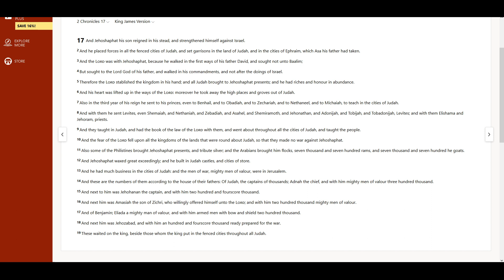2 Chronicles 17